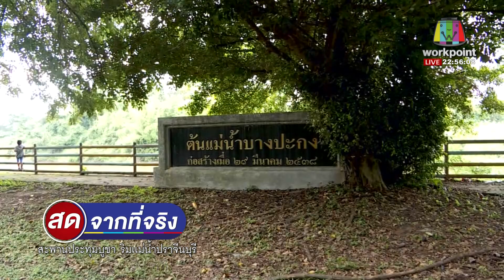กรมอุตุฯ จับตา “โนอึล” หวั่นอีสาน-เหนือ ท่วม l สดจากที่จริง l 17 ก.ย. 63